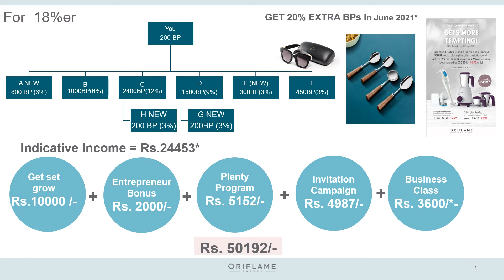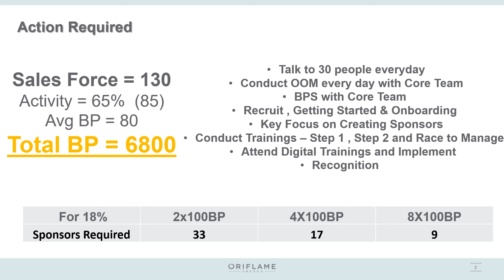18% level june month benefit ( gujarati)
Video from Lovedeep